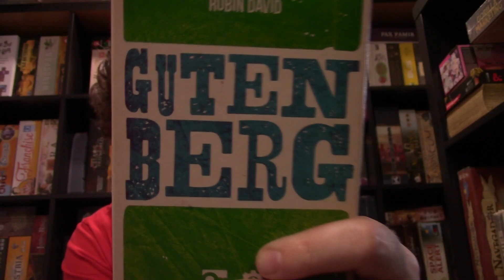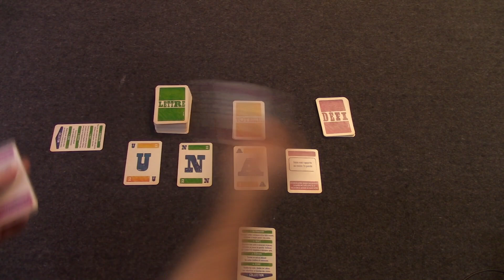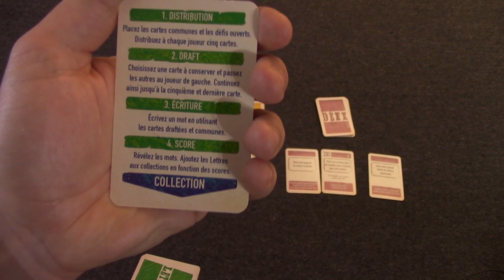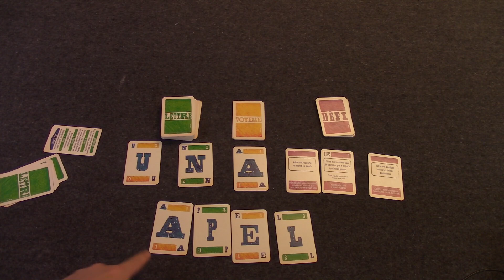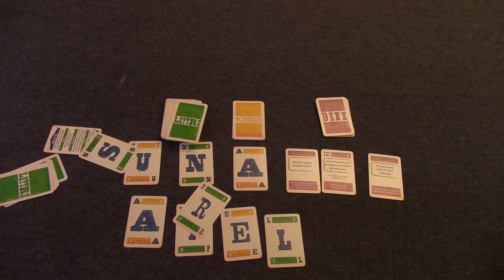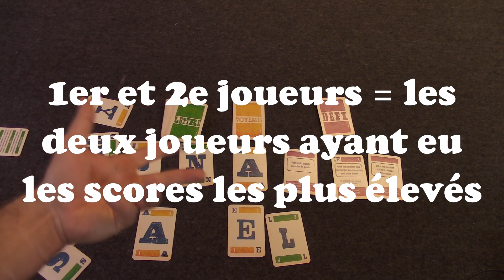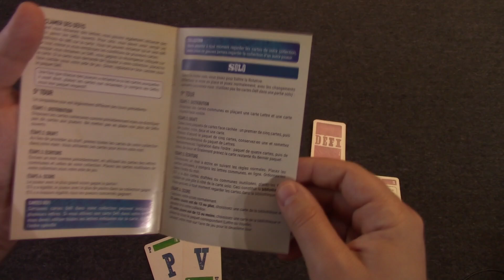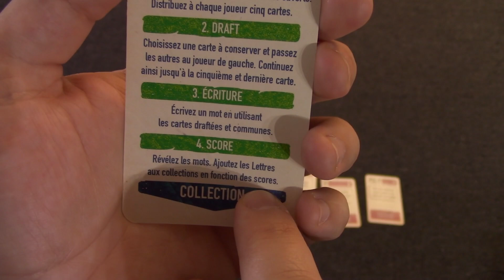Gutenberg - Règles et Critique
Drafter des lettres n'aura jamais été aussi amusant que dans Gutenberg! Ce petit jeu de cartes nous permettra de créer des mots grâce aux cartes que nous sélectionnerons tout au long du round.

Mais gare à vous, car seul le dernier round déterminera réellement qui sera le grand gagnant! Il vous faudra donc user de stratégie tout au long de la partie avec d'obtenir les lettres que vous avez besoin pour construire ZE MOT ULTIME!

00:00 – Un gros merci à NUTS :D
00:23 – Introduction
1:33 – Règles
12:28 – Mode solitaire
13:18 – Matériel et composantes de jeu
14:47 – Critique personnelle
19:45 – Conclusion

Titre : Gutenberg
Concepteur : Robin David
Éditeur : Nuts! Publishing, Osprey Games
Nombre de joueurs : 1-6 joueurs
Durée : 20 minutes
Âge suggéré : 12 ans et plus